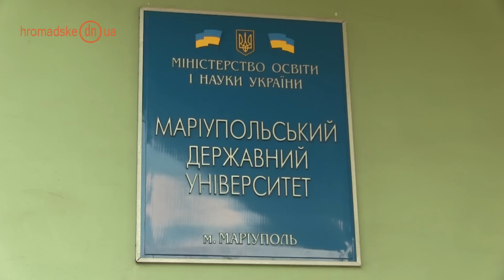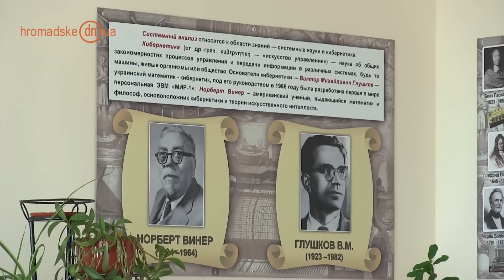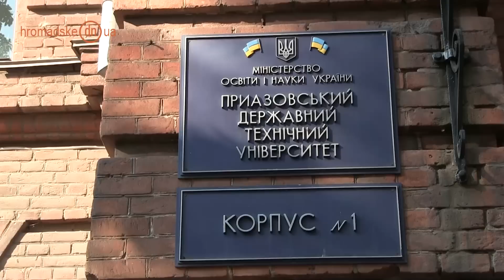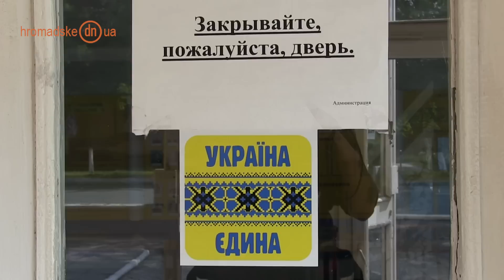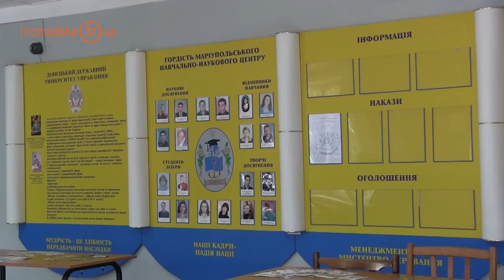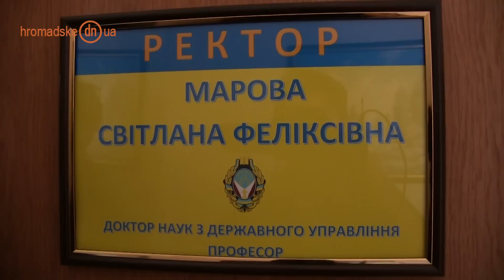ВУЗы Мариуполя: чего ждать от нового учебного года?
На кануне 1 сентября мы побеседовали с представителями нескольких Мариупольских ВУЗов о том, с какими вопросами они столкнулись во время подготовки к
началу нового учебного года.

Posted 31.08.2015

Mariupol universities: What to expect  of the new academic year?

On the eve of September 1, we talked to representatives of several Mariupol universities about the problems they faced while getting ready for the new academic year.